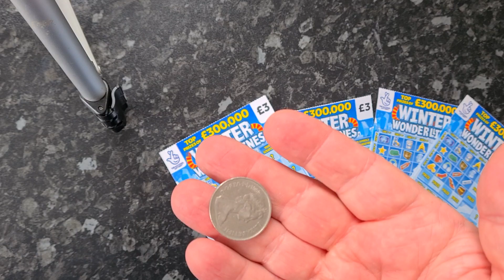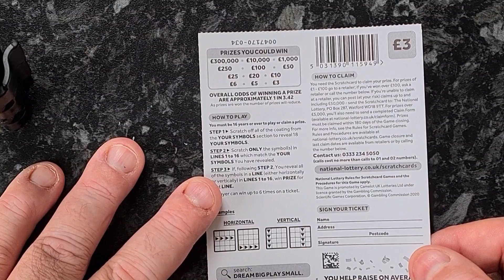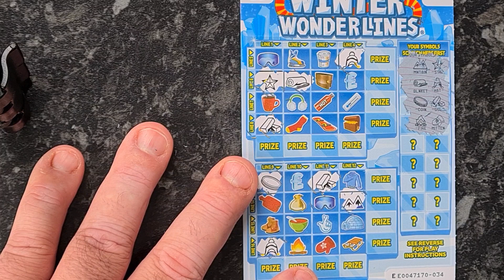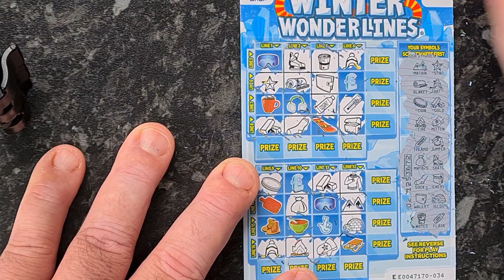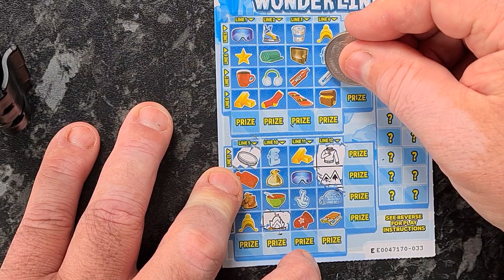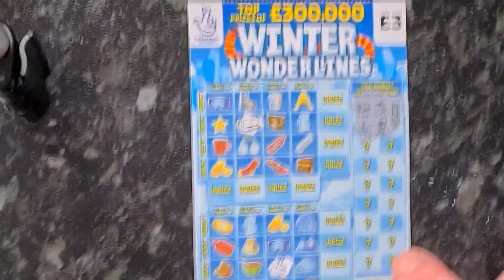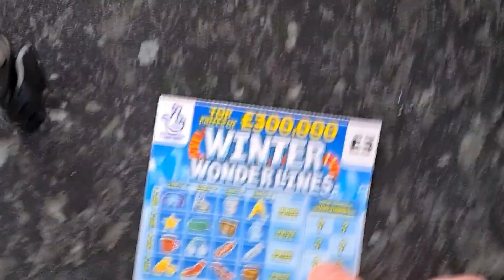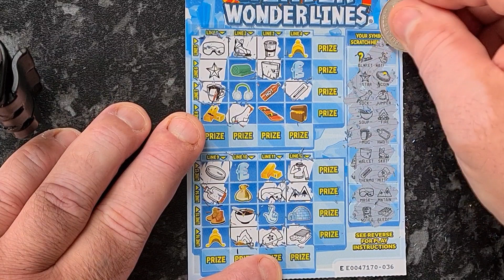TUESDAY SESH 🥰🥰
for all info